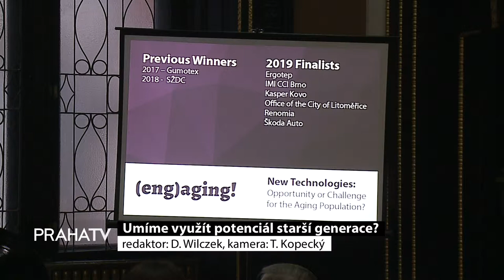Umíme využít potenciál starší generace